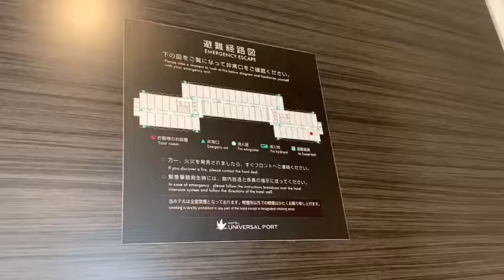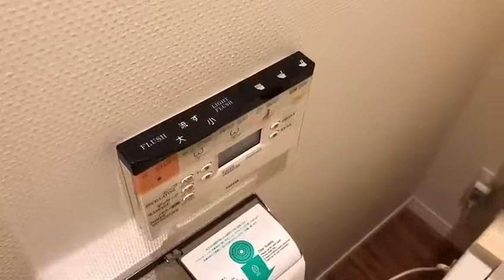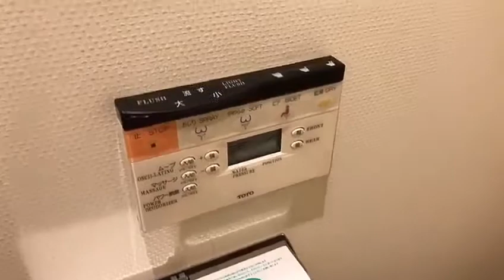Toilet Closet Canggih All by Only Touch! Hotel Universal Port Osaka Japan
Video by : @Q_va